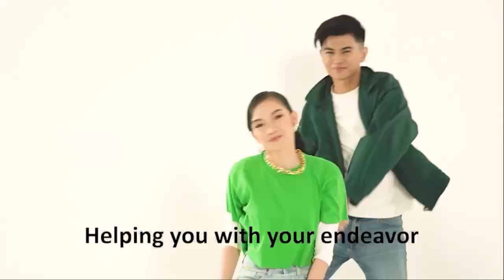Welcome to the Good Life